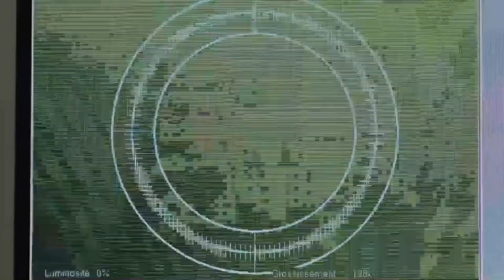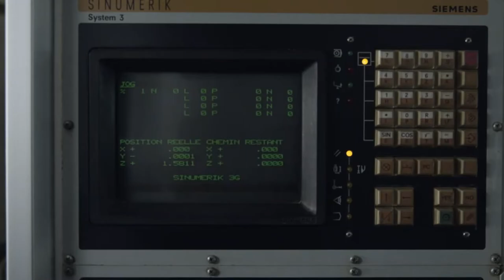Oris - How Our Calibre 400 is Produced l Jura Watches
Go behind the scenes with Oris as they detail how their groundbreaking manufacture calibre 400 iwas created, setting a new standard for mechanical watchmaking.